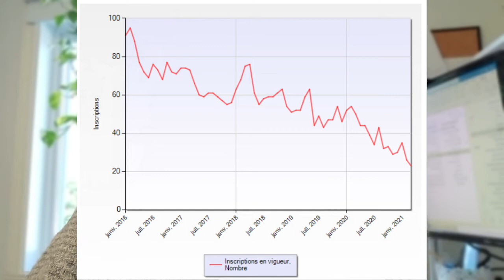Qu'est-ce que 400 000$ m'achète à Laval-Ouest (avril 2021)?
Vous pensez vendre une maison à Laval-Ouest? Ou acheter une maison à Laval-Ouest?

Voici une mise à jour du marché immobilier de Laval-Ouest en moins de 2 minutes. Contactez-moi pour plus de détails sur les maisons à vendre ou vendus: